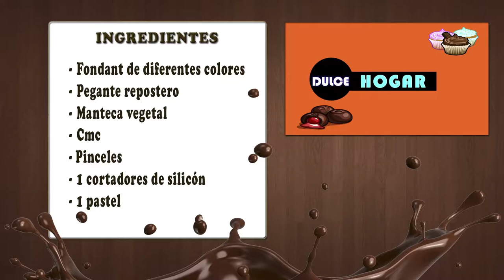Como Preparar Torta Motivo Baby Shower- CocinaTv por Juan Gonzalo Angel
Sé que un baby shower es un momento hermoso, en el que queremos que todo sea perfecto. Por eso quiero inspirarte con algunas ideas de tortas para baby shower, verás que todas son hermosas y súper delicadas.

Pega el salto de página y descubre cuál es estilo que más te gusta para tu fiesta y haz tu propia torta para bebés, estoy segura de que lucirá estupenda.